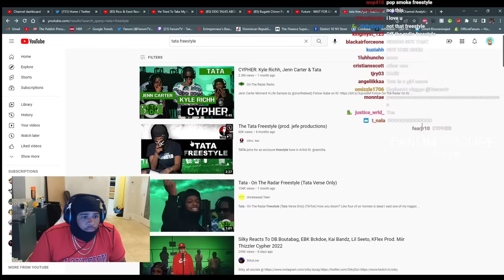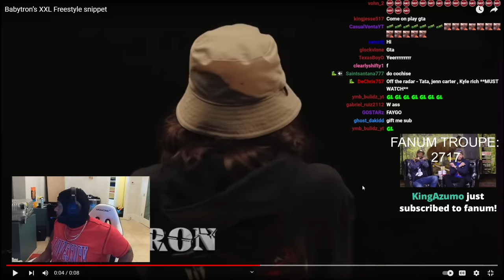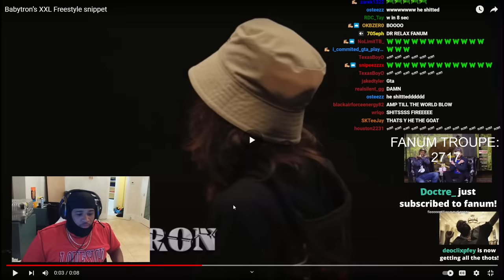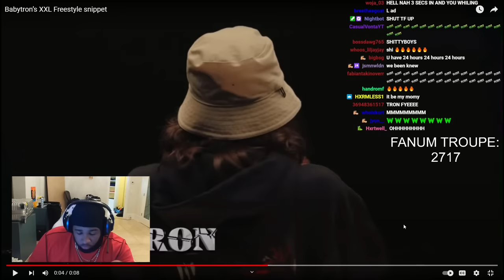FANUM REACTS TO NY DRILL 🗽💥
●NY Drill Rapper Goes Off